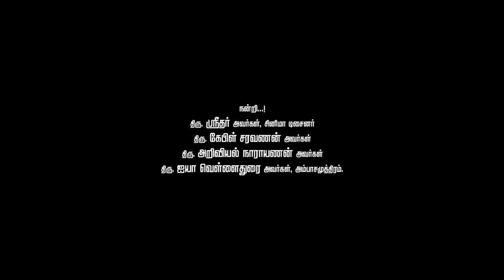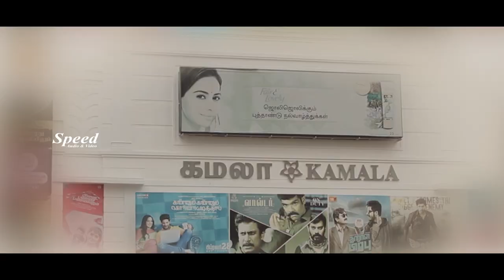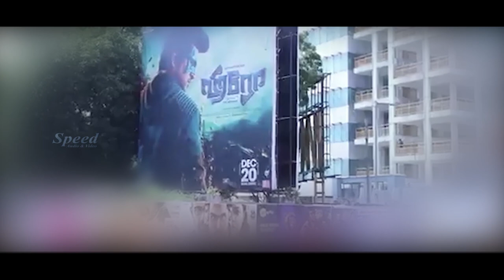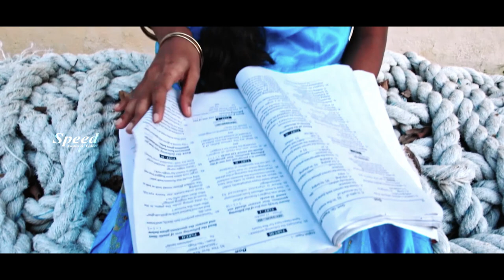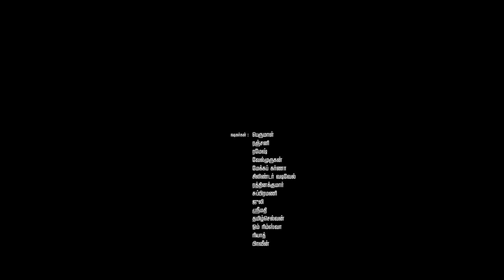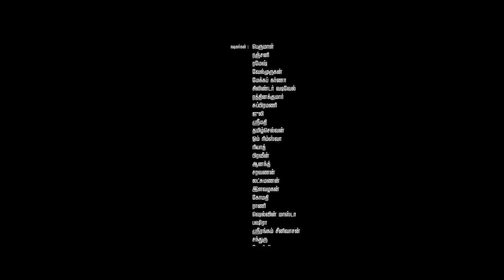Cinema Kanavugal Tamil Full Movie | Power Star Srinivasan | Bagavathy Bala | Comedy Thriller Movie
A Tamil film starring Bagavathy Bala and Power Star Srinivasan.
Director: Prabhu Ramanujam
Producer: Prabhu Ramanujam
Director of Photography: Udhay Shankar
Music Director: Aakash Sridhar